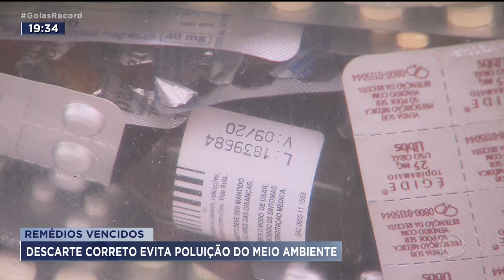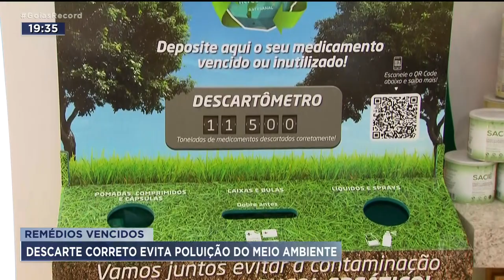REMÉDIOS VENCIDOS: DESCARTE CORRETO EVITA POLUIÇÃO DO MEIO AMBIENTE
TODO REMÉDIO É FEITO PRA CURAR UMA DOENÇA. MAS, REMÉDIO NA DOSE ERRADA, VIRA VENENO. DATA DE VALIDADE É OUTRO PROBLEMA. UM MEDICAMENTO VENCIDO PODE NÃO CURAR E AINDA CAUSAR ALGUMA INTOXICAÇÃO.